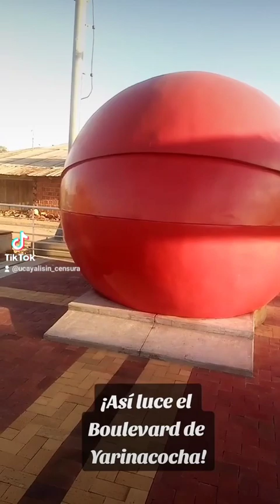TRAS CASI 10 AÑOS DE CONSTRUCCIÓN ASÍ LUCE EL BOULEVARD DE YARINACOCHA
📢❗Boulevard de Yarinacocha❗🎊
Tras casi 10 años de haberse colocado la primera piedra y dar inicio a su construcción, así luce en la actualidad el Boulevard de Yarinacocha.

¿Nuestra opinión?, aunque está bonito, es casi imposible que esta hermosa infraestructura turística se inaugure este año 2024. Hay muchos detalles por corregir e implementar (restaurantes, ss.hh.), la construcción de las vías de acceso avanzan a paso de tortuga, si el Gobierno Regional de Ucayali no se pone las pilas, tendremos que esperar otro año más para que la población Ucayalina por fín pueda disfrutar de esta imponente infraestructura turística.

Apóyanos con un like y deja tú comentario en este video.